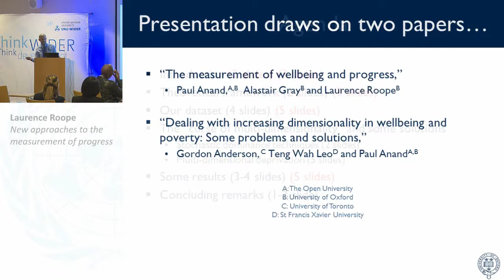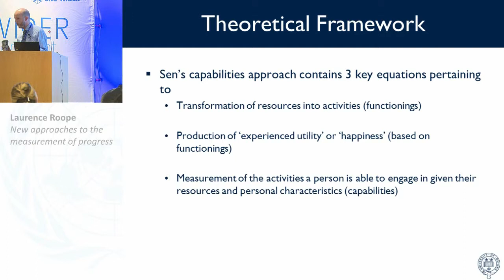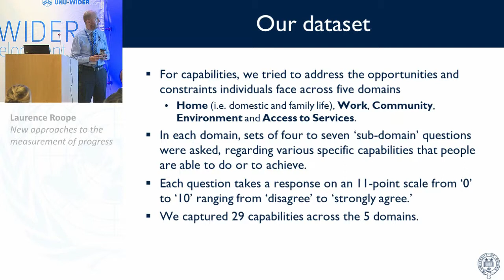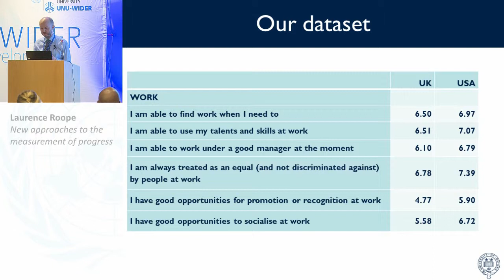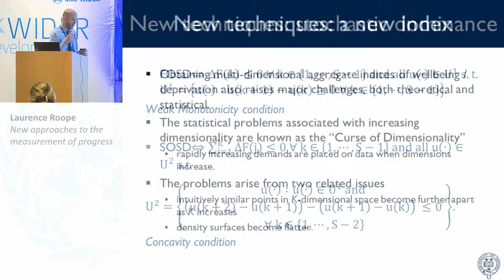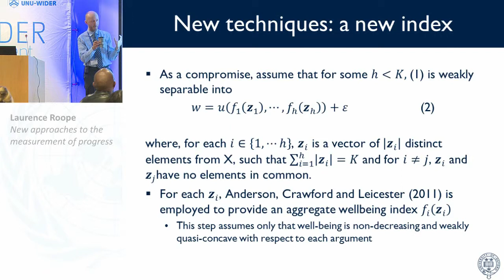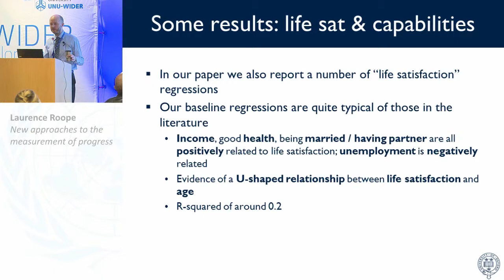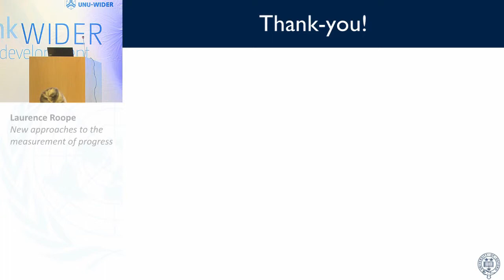Inequality Conference - New approaches to measurement 3/4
New approaches to the measurement of progress
Laurence Roope